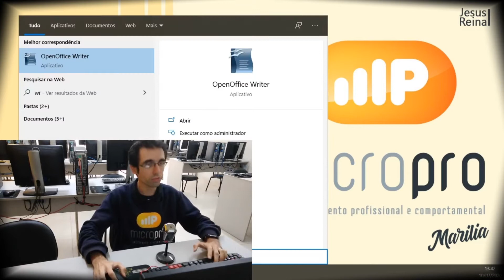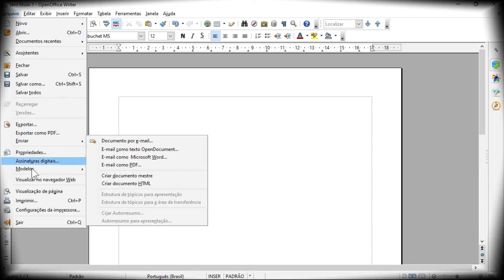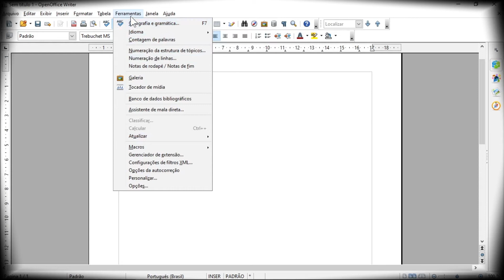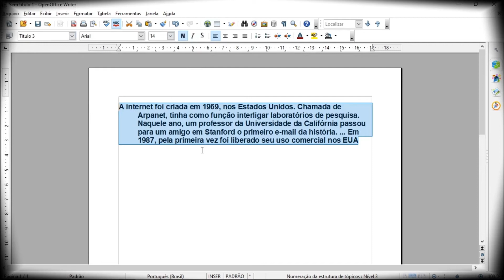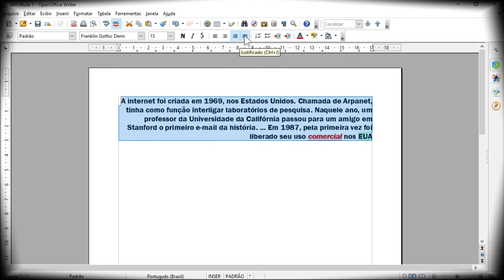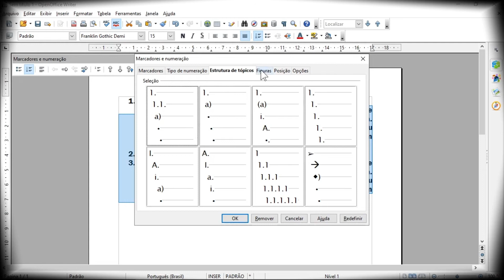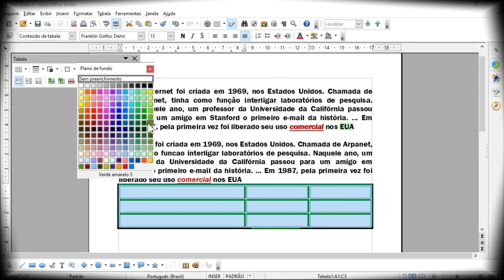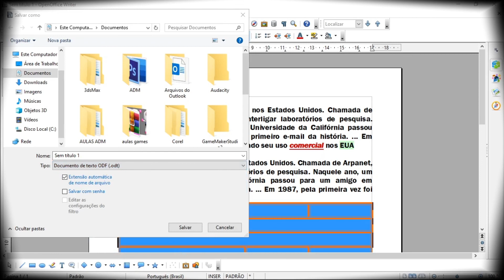Aula Prof. Henrique e Prof. Rodrigo - Profissional Administrativo Tecnológico - OpenOffice Writer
Na Aula de hoje...
OpenOffice Writer, uma das melhores alternativas para o Microsoft Office Word...

Boa Aula

Fale com o Professor Henrique, mande um e-mail para

Fale com o Professor Rodrigo, mande um e-mail para